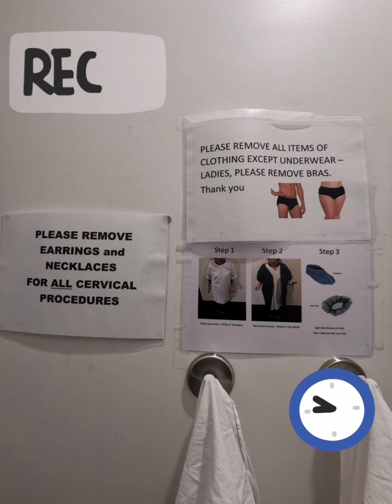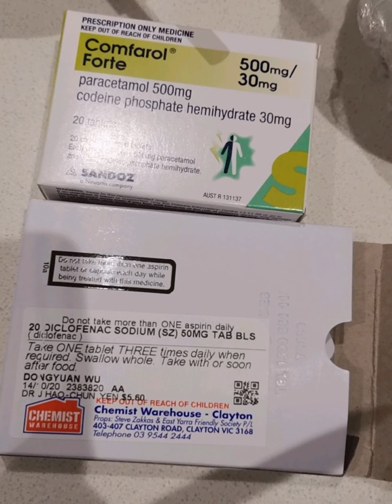vlog之全麻体验 把四颗阻生智齿